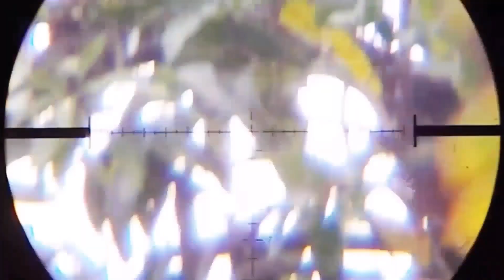Lagi Berburu Malah Ketemu Yang Sedang Pacaran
Hallo Kawan...!!!
Lokasi Berburu istimewa mancing bisa hunting juga bisa...suasana dekat sungai sangat indah dan nyaman...alangkah terkejut nya saya ketika menemui sepasang muda mudi yang sedang bercumbu di tengah-tengah kebun mangga...mereka dengan asyik nya duduk berduaan di atas sepeda motor...entah apa yang mereka lakukan di perkebunan mangga yang sepi dan sunyi...

Konten ini kegiatan tentang berburu di lingkungan yang aman untuk berburu...seperti arena khusus menembak

Salam Persaudaraan
Salam Satu Laras Dari Saya
"Sniper Mbledosss"

Wassalam